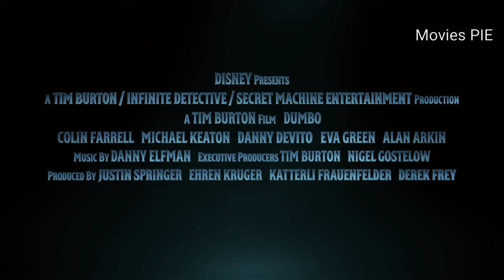DUMBO #2 Trailer (2019)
STORY -
Dumbo, an elephant who has enormous ears is always ridiculed. A small mouse comes to his rescue and motivates him so that he can make full use of his potential.

Directors: Ben Sharpsteen, Norm Ferguson, Wilfred Jackson, Jack Kinney, Samuel Armstrong, Bill Roberts, John Elliotte
Cast: Hall Johnson Choir
Story by: Helen Aberson, Joe Grant, Dick Huemer, Harold Pearl, Otto Englander.